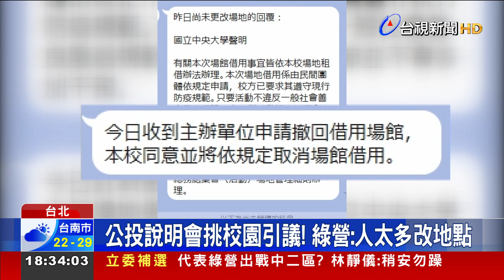政治進校園? 民進黨公投說明選中央大學惹議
民進黨首場公投說明會本周六將在登場，綠營府院黨動員，包括總統蔡英文、行政院長蘇貞昌和桃園市長鄭文燦都親臨演講！只是原本場地選在中央大學，卻被國民黨批評「政治進入校園」，民進黨緊急將場地更換到三民運動公園，但給出的理由是原場地容納人數不足；綠營更針對四大公投案訴求「四個不同意」，推出主視覺；但在核四公投案上，卻被台北市長柯文哲大酸，「本來就是科學題目，卻搞成政治題目，不知道怎麼收場」。